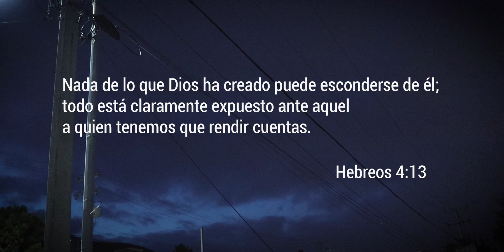YOLO? (Short film - 2018)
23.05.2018 - "Camino al auto y con una bolsa del OXXO en mano, José Pablo reflexiona sobre aquella verdad que rige su vida, si es que existe una...

Todas las decisiones tienen consecuencias y al final se deberán rendir cuentas... pero ¿a quién? ¿A la sociedad, a un legado, a la familia, a uno mismo...o a alguien más? (Hebreos 4:13)"

Es la primera vez que recuerdo que quería hacer un corto que incluso yo mismo pudiera tomarlo en serio, no que no tomara en serio mi trabajo, para nada, pero tenía una comezón de hablar a un aspecto más profundo del corazón. Y se puede hace a través de muchos géneros y formas, puede dar risa, puede hacer llorar, puede ser épico o puede ser una sutil revelación en la completa tranquilidad (te estoy hablando a ti, climax de Walter Mitty, joya de película).

Y este corto fue un primer intento de hablar de uno de esos aspectos profundos: una lucha cotidiana, presente en cada uno, pero al mismo tiempo ignorada, y la respuesta parece ir más allá de nuestro propio entendimiento... y, al final, de nuestra propia vida.

Un trabajo memorable para mí, por la creación y ejecución de esta historia y por la colaboración con David y José Pablo, increíbles y talentoso amigos.

Proyecto final para la clase Teorías y Técnicas del cine.

Credits:
- Lead: José Pablo Sánchez Cardona
- DP: David Manuel Sánchez Cardona
- Guión, Dirección y Edición: Esteban